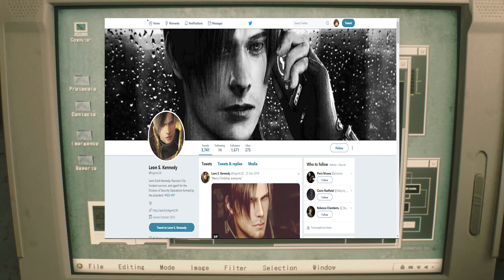Resident Evil 2 vs Resident Evil 2 Remake | benevolentbeaver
Capcom released the highly anticipated Resident Evil 2 Remake/Remaster demo for the PS4 recently! So I thought it should be up to me to make sure all the millennials out there know what is up when it comes to Resident Evil 2!

We go through a little history on the series as a whole, cover the basics of the playstation 1 version of Resident Evil 2 and go over the entire one shot demo of the remake for your viewing pleasure!

(It's dangerous to go alone, take these links)